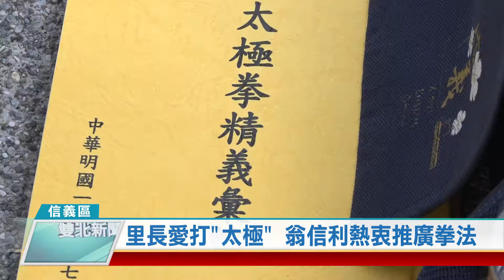20200811 里長愛"打太極" 翁信利熱衷推廣拳法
太極拳是源自易理演化而來的拳法，運用陰陽剛柔做出四兩撥千斤的動作。台北市信義區三犁里長翁信利，在18年前接觸太極拳後，就愛上了這個拳法，除了曾贏得全國比賽，還考取甲級教練執照，在擔任里長之餘還開設太極拳班，讓有興趣的里民一起參與學習。

一大清早，在信義區象山公園內，有一群里民正在做運動，原來是三犁里長翁信利帶領著太極拳班進行練習。在樹蔭下搭配著音樂，一個步驟一個步驟訓練，身心靈彷彿都緩慢了下來，里民也覺得整個人的狀態都改變了不少。

三犁里長翁信利年輕的時候喜愛爬山、跑步，因為膝蓋受了運動傷害，在18年前改練太極拳，宜動宜靜的拳法讓他深深著迷，從此一頭栽進太極拳的世界。他師承37式鄭子太極拳，從丙級一直考到甲級教練，還曾得到2010全國太極拳比賽團體組冠軍、個人組亞軍的殊榮，後來當上里長，他還特別開設太極拳班，讓里民一起學習。

三犁里的太極拳班目前有兩個練習時段，除了每天早上7點在象山公園的例行練習，每星期一早上10點，則是針對新生的初級教學。翁里長希望透過太極拳，讓里民更認識中國文化遺產，也達到強身健體的目的。